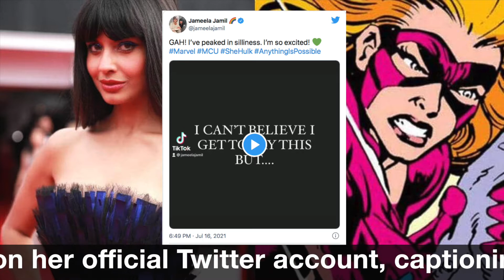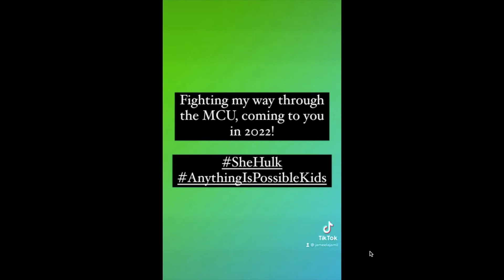She-Hulk star Jameela Jamil shares look at Marvel fight training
Marvel's She-Hulk series is gearing up to start production & She-Hulk star Jameela Jamil shares look at Marvel fight training. The She-Hulk series will see Tatiana Maslany as Jennifer Walters / She-Hulk, Mark Ruffalo and Tim Roth reprise their roles as Bruce Banner/The Hulk and Emil Blonsky/Abomination. She-Hulk is set to premiere on Disney+ in 2022.